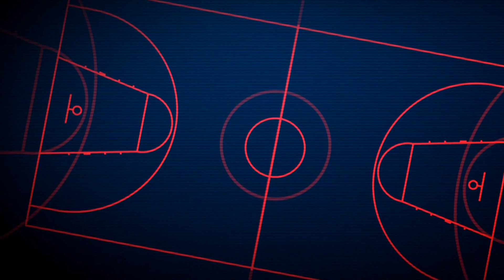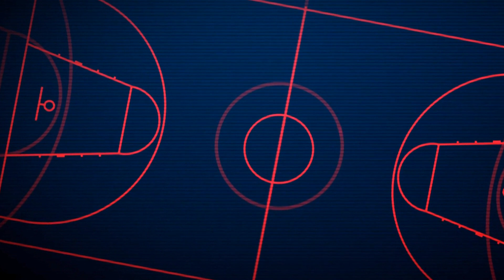The Power of Kobe Bryant's Leadership - What Made Him a Great Leader?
Kobe Bryant was a legendary basketball player known not only for his exceptional skills on the court but also for his remarkable leadership style. As the leader of the Los Angeles Lakers, he inspired his team to strive for excellence and pushed them to their limits. His unwavering determination, passion, and relentless work ethic served as a role model for his teammates, earning him their respect and admiration. Bryant's ability to lead by example, communicate effectively, and make tough decisions in high-pressure situations made him a truly exceptional and unforgettable leader.